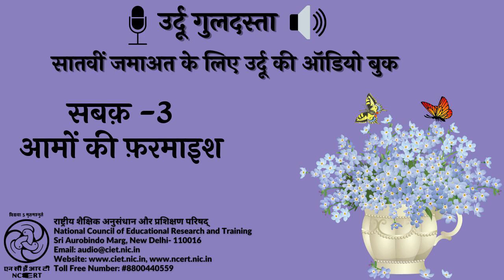Sabaq 3- Aamon Ki Farmaish